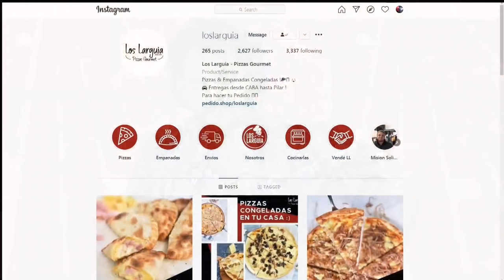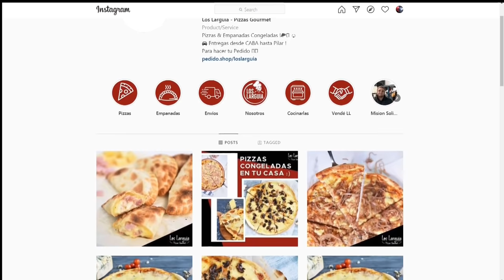VAYA VAYA, QUE DIBUJITO ANIMADO Y HAY VIDA VIDA, QUE VIDA